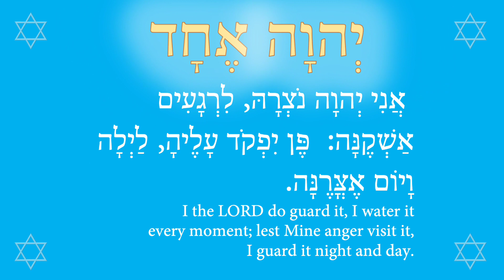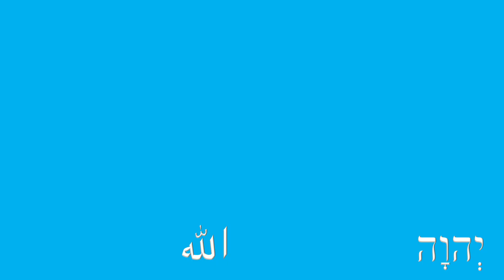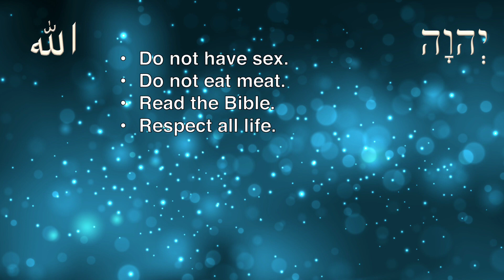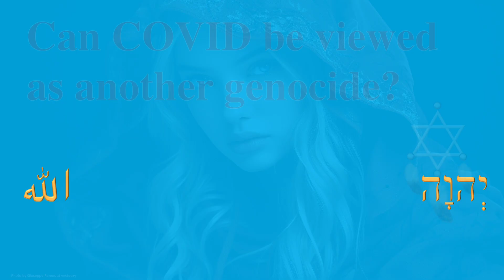The Native American Tribes are guided to the true path prayer 7